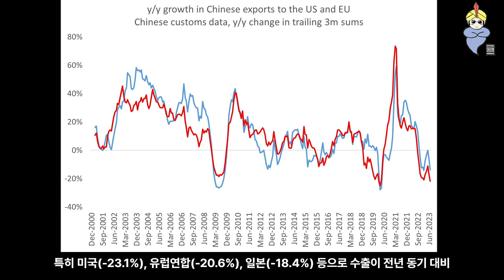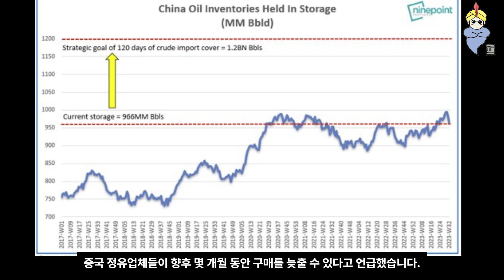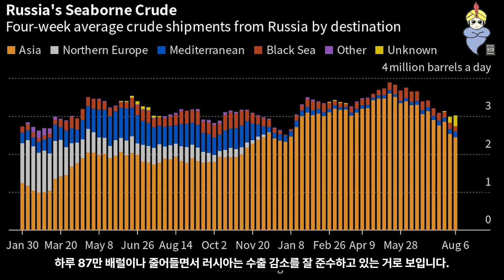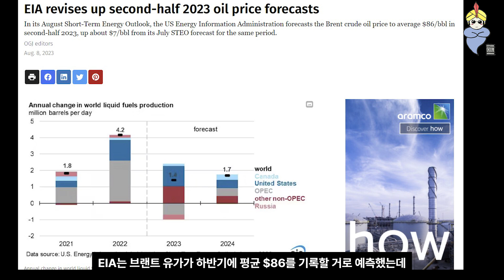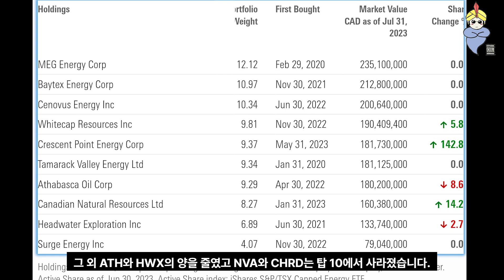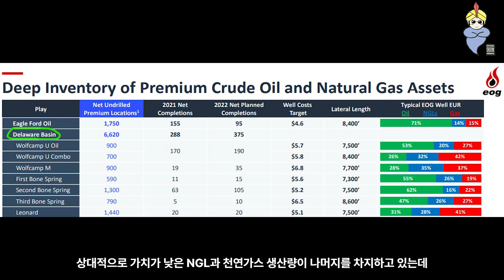8월 9일 주식 뉴스 – 실망스러운 중국의 무역 통계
00:00 중국의 무역 통계 수치와 중국의 원유 수요
02:12 러시아 원유 수출량
02:29 사우디 아람코 실적
03:09 골드만 삭스의 퇴사와 CITI은행 에드 모스의 유가 예측
04:11 에릭누텔의 나인포인트 에너지 홀딩
04:49 페르미안의 원유 함량
05:28 영국 회사 파산과 BTI